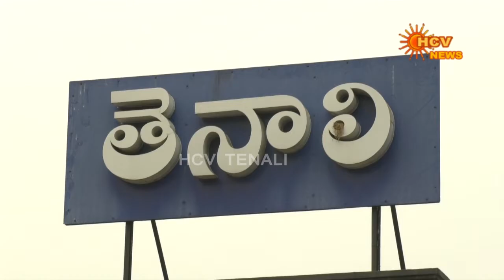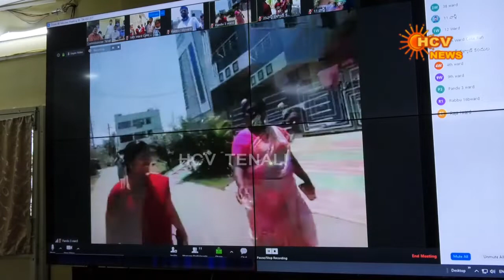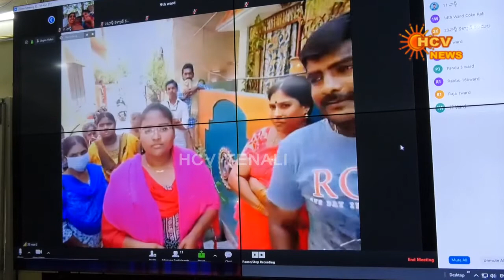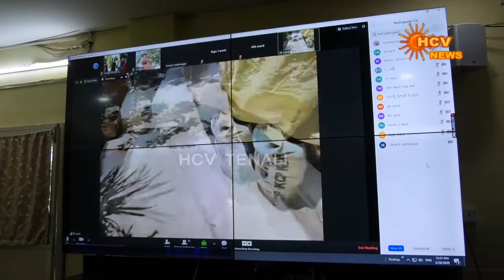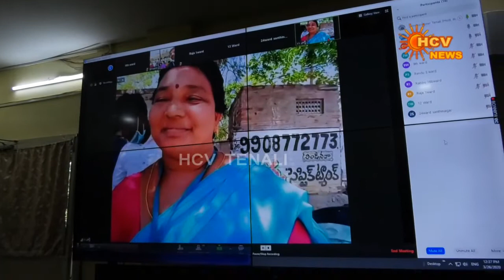కరోనా పై చేసే యుద్ధం లో ప్రజలందరూ సహకరించాలి MLA అన్నాబత్తునిశివకుమార్ TENALI HCV NEWS 26-3-2020